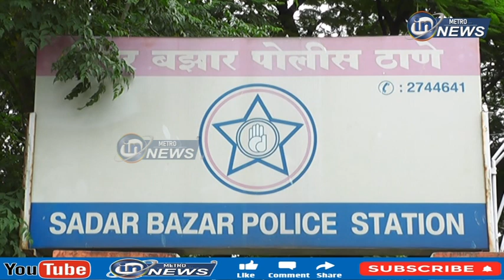21 लाखांच्या फसवणूक प्रकरणी आरोपी सात वर्षे सक्षम कारावासाची शिक्षा | in metro news solapur